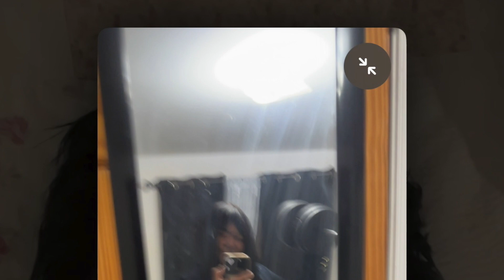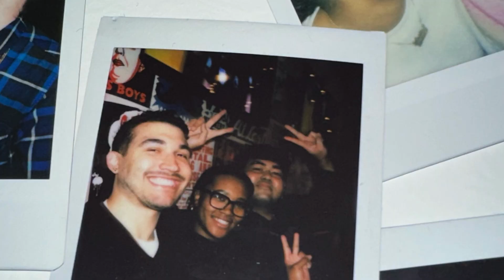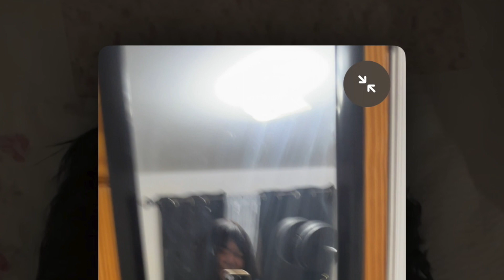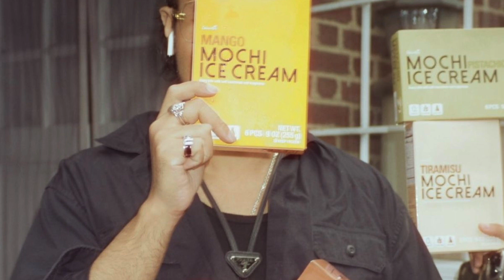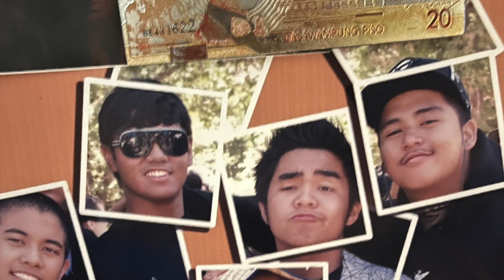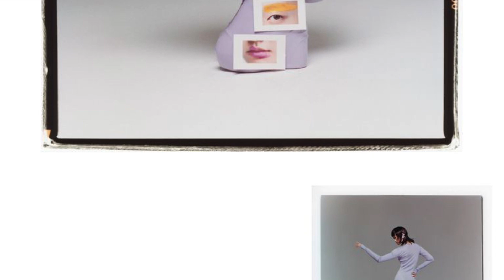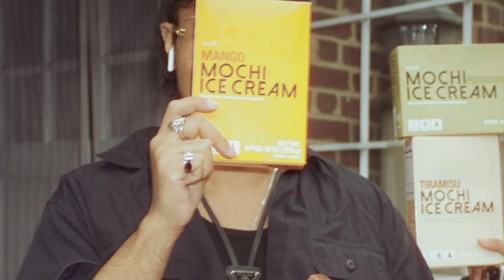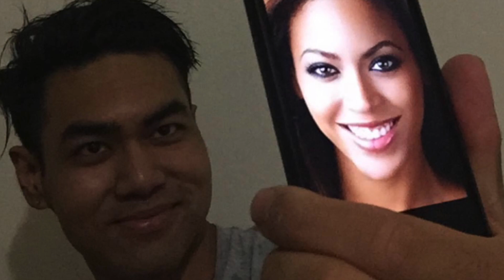jeiroh yanga 1990 - 2023